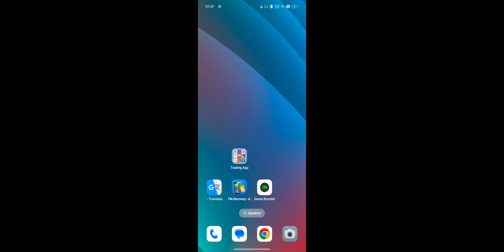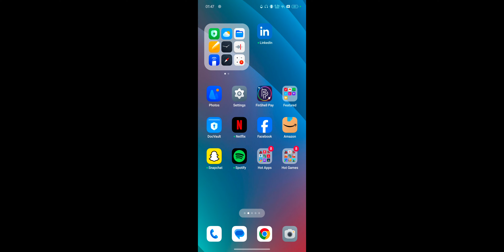ShareKhan Intraday Trading Kaha Buy Kare Kaha Sell Kare 100% Accuracy Strategy 2024 For Beginners